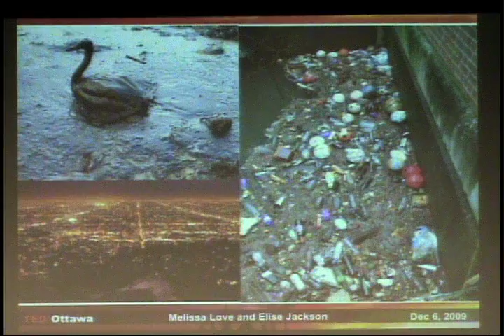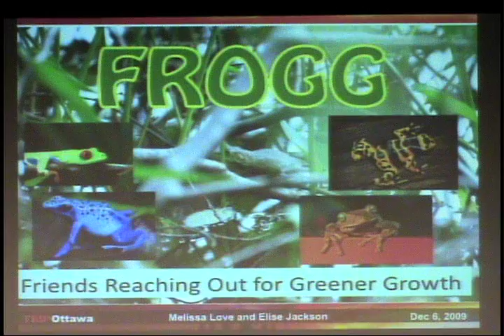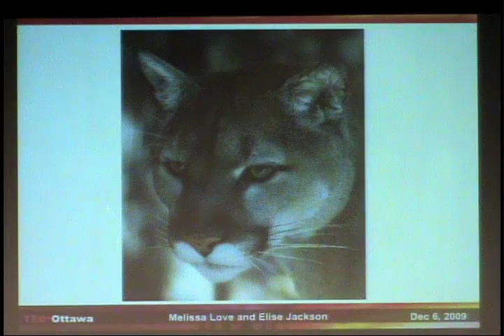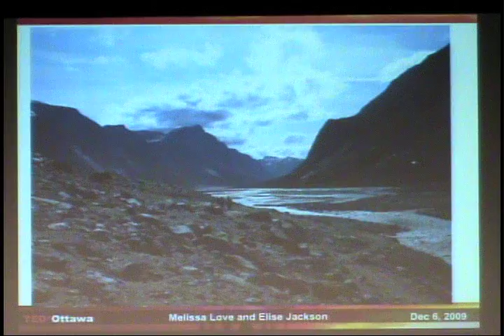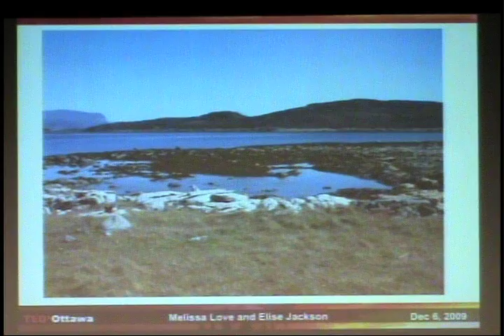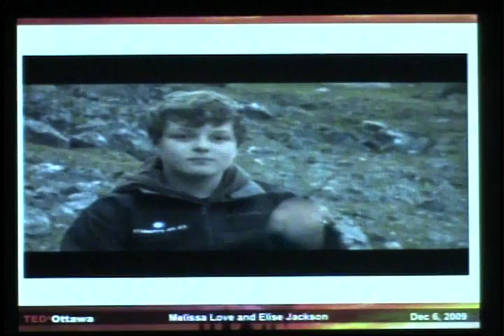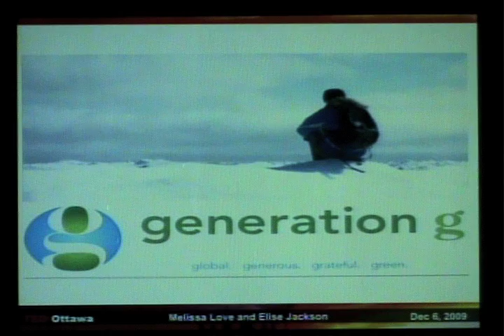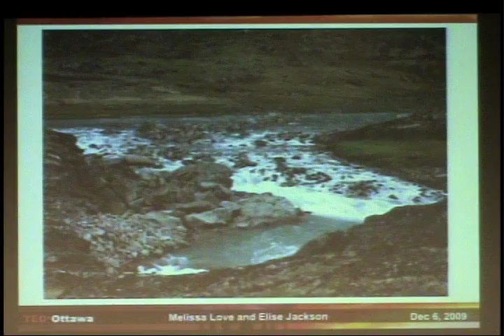TEDxOttawa - Melissa Love & Elise Jackson - 12/06/09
"Canary in the Coalmine"

Melissa Love and Elise Jackson are two amazing Colonel By High School grade twelve students. They belong to FROGG  (Friends Reaching Out for Greener Growth), an environmental group Melissa co-leads . They are both very passionate about the environment and are actively involved in many initiatives such as working on Colonel Bys sustainability. In addition, they both took part in the Powershift Conference on climate change for youth and Elise took part in the Students on Ice Arctic 2009 Expedition. Youll be inspired to act after their Canary in the Coalmine presentation.